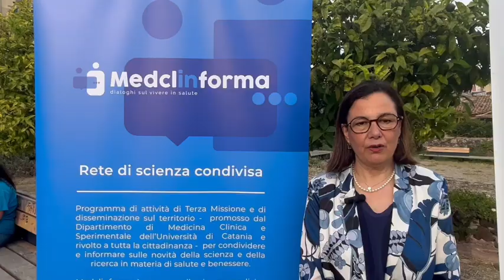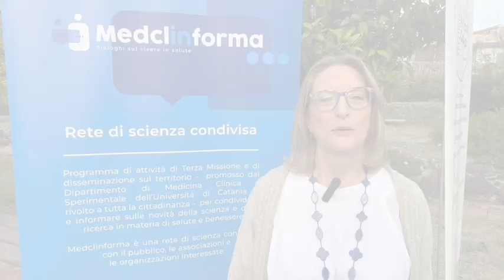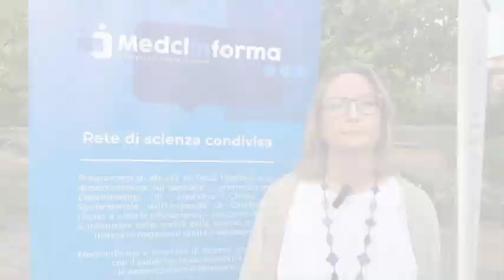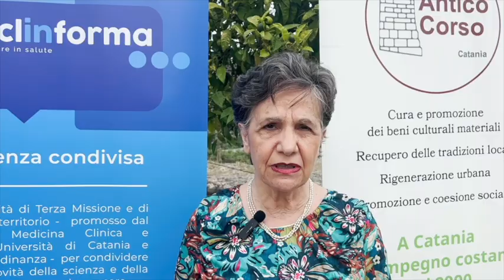Al via Medclinforma, il progetto di promozione della salute rivolto alla cittadinanza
Medclinforma è una rete di scienza condivisa con il pubblico, le associazioni e le organizzazioni interessate. Si tratta di un programma di attività di Terza Missione e di disseminazione sul territorio - promosso dal Dipartimento di Medicina Clinica e Sperimentale dell’Università di Catania e rivolto a tutta la cittadinanza - per condividere e informare sulle novità della scienza e della ricerca in materia di salute e benessere